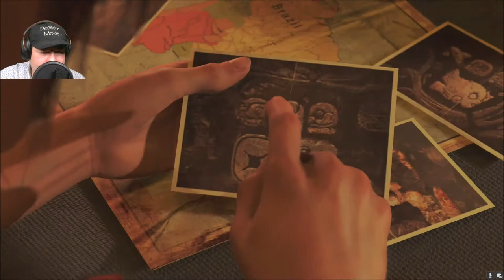🖤 01 - Shadow of the Tomb Raider - German Gameplay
Shadow of the Tomb Raider ist ein Action-Adventure-Videospiel. Es ist der zwölfte Titel in der Tomb-Raider-Serie und darin der erste Teil, der von Eidos Montreal entwickelt wurde. Das Spiel erschien am 14. September 2018 für PlayStation 4, Xbox One und Microsoft Windows.
Mein Discord Server:
Hier zu meinem Twitch Kanal:
Hier zu meinem Instagram Kanal:
Hier zu meinem Twitter Kanal:
Hier zu meiner Facebook Seite